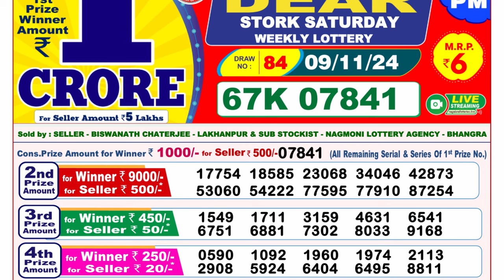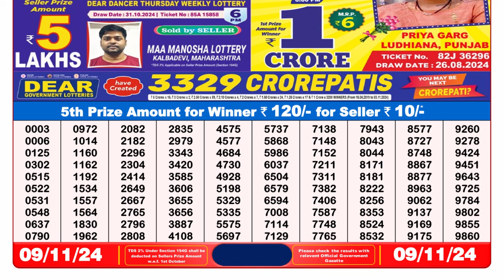Lottery Result Today 8pm 09.11.2024 | Official | Nagaland Lottery